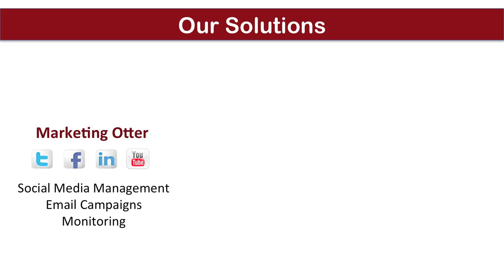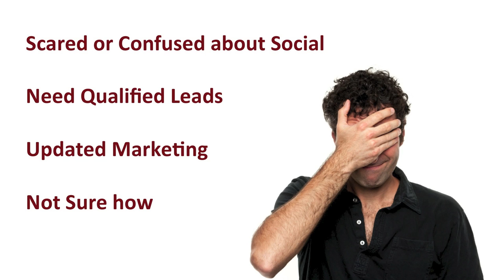Meet Paper Otter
We help printing companies manage their social media presence by providing relevant content and mechanisms to build a loyal following. Although having a kick-ass Facebook, Twitter or LinkedIn presence is nice, our ultimate goal is to provide QUALIFIED SALES LEADS through the use of a social marketing channel.

If you are a printing company is confused or scared by social media, we can manage the entire process without the need to hire staff. The time is now to build a social media presence, this is where you will find the print buyers of tomorrow.